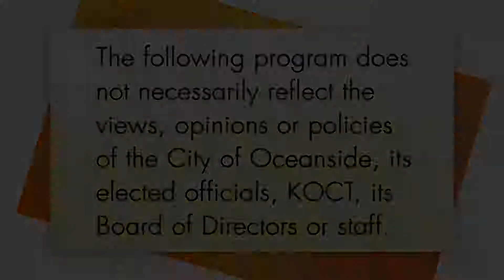Oceanside Spectrum - December 2018 Edition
This edition of Oceanside Spectrum features MainStreet Oceanside, Oceanside Theatre Company, the North County Derby Alliance, and the new executive Director of KOCT.